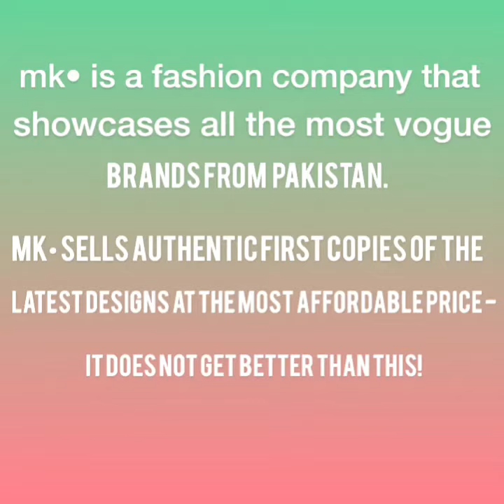Place ur order for fancy dupata